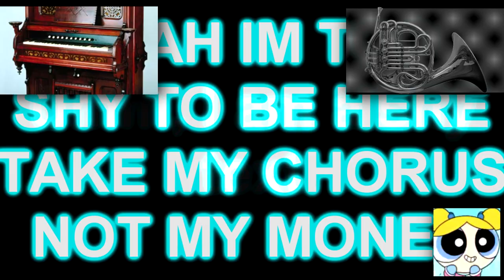(Filler) Pink Acidball has a Sparta Unextended Remix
Impossible JE Unextended

I Want This To Be Uploaded On My 2nd Channel, But My 2nd Channel Is Dead Sooo...

I Am Uploading It On This Channel

Credits And Info

This Took Only 15 Minutes To Make
This Is Simple
Credit To Pink Acidball For The Source
Credit To Jario For The Base